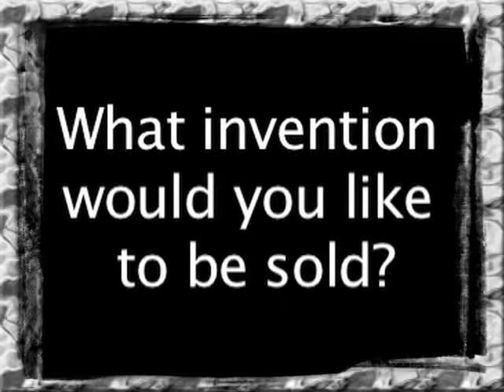FDR Live - Feb 10 - Question of the Week (extended)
While your shopping for Valentine's Day, have you considered what else you'd like to see for sale?